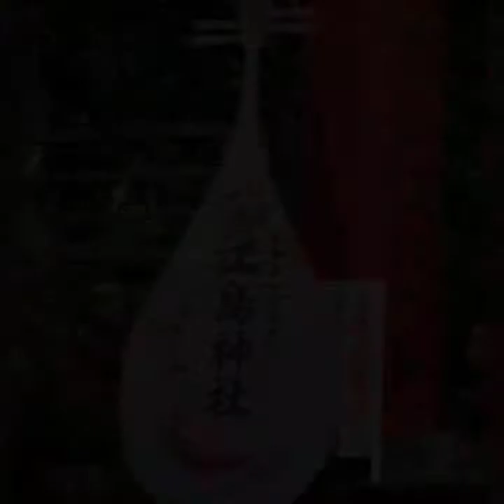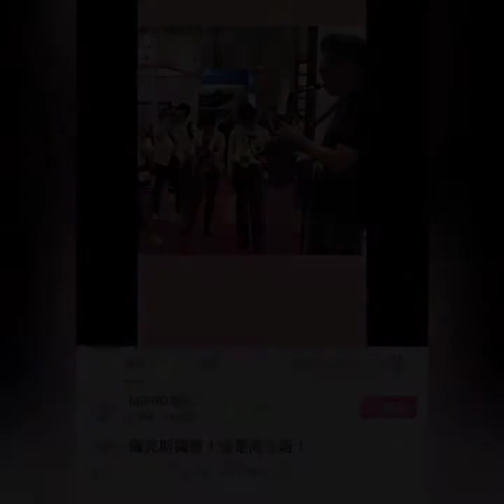〈What Cha'Gonna Do For Me〉 sax cover EQ tuned 音頻調整版